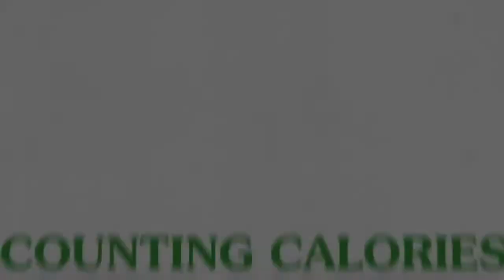How to know if you are a lactose intolerant African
A large percentage of Africans cannot digest lactose properly and most of us are unaware of this!
Consuming lactose makes us bloated, often gives us diarrhea, and abdominal cramps. In fact, lactose may contribute to skin irritations and acnes in some individuals.
Understanding how your system reacts to the consumption of milk, and which lactose containing food / beverage you are sensitive or insensitive to is vital. Watch the video to gain more insight on milk and lactose.